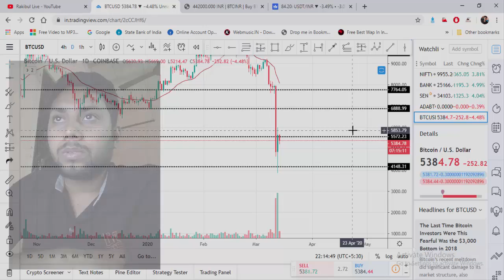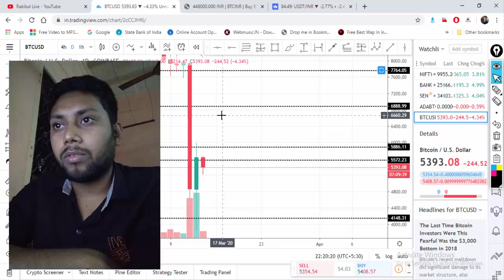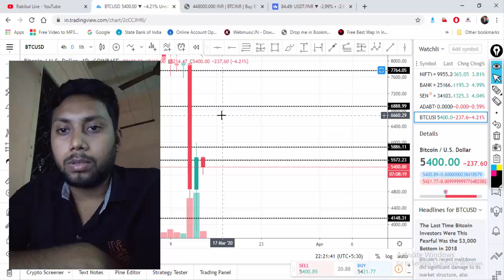NOW BITCOIN TRADE OR INVEST WHICH IS THE BEST | BITCOIN NEXT BUY OR SELL LEVEL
To Make Money In Bitcoin And How To Trade Pls Watch Our Videos And Lern Somthing
For Your Next Trading.

* ---IMPORTANT NOTES--- *
 *AGAR AAP KOI BHAI INVEST KARTE HO TO AAP NE RISK SE KARE ISME HUM/HUMARA CHANNEL KA KOI JIMEDARI NI !